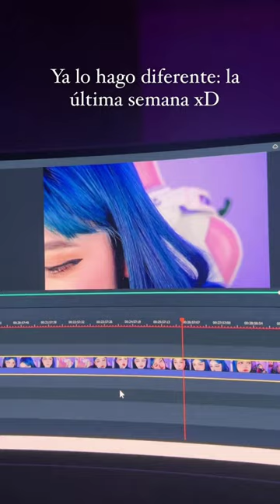Any Cemar - Editando.... ✂️🎥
Contexto: Annie editando sus videos